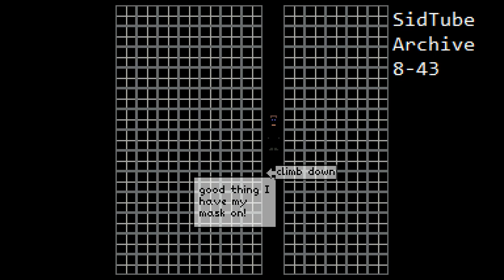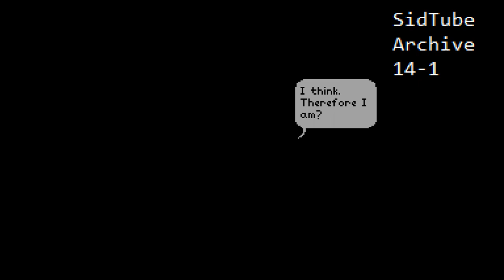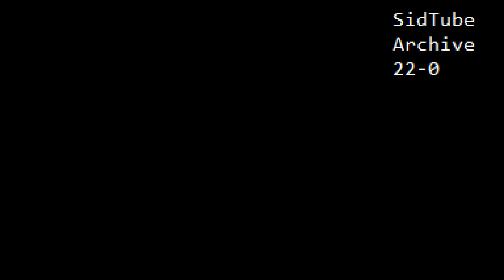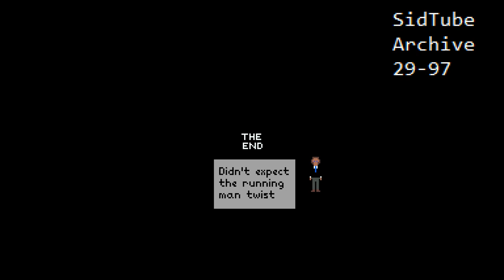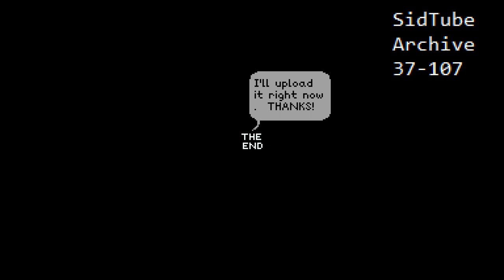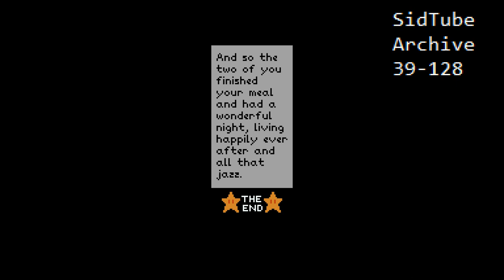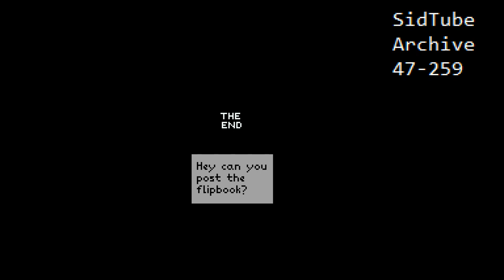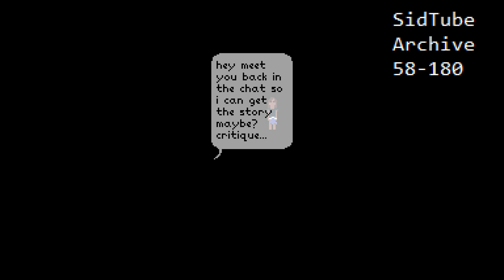Complete SidTube Archive Part 01